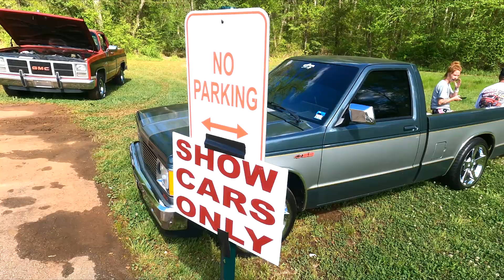APRIL 2023 SOUTHEAST GASSERS ASSOCIATION AT SHADYSIDE DRAGWAY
Southeast Gassers Association drag racing at Shadyside Dragway in Shelby North Carolina